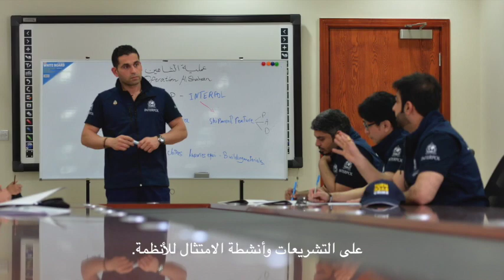Project Crimp Iraq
Project Crimp (Chemical Risk Identification and Mitigation Project)

Chemicals and precursors can become dangerous weapons if they fall into the wrong hands. Project Crimp helps INTERPOL member countries determine which chemicals pose the greatest risk of being diverted and misused, with a view to preventing criminals and terrorist groups from obtaining them.

Project Crimp was delivered in Iraq in 2018.

The first part of the training course produced the risk matrix of chemicals of specific concern to the country. It also identified areas of good practice, duplication of effort and potential vulnerabilities, and started to develop the multi-agency team that will oversee future activity.

The second part continued building the working group to implement countermeasures and began the implementation.
Overall, the programme allowed delegates to review their chemical security capabilities. They showcased areas of best practice in Iraq that have been shared with INTERPOL member countries, along with existing countermeasures that assist in safeguarding the people of Iraq.

Raising awareness
Public awareness was a key area of activity. A number of initiatives – such as school visits − have been enhanced to include information about chemical security, and retailers are being reminded about reporting any suspicious activity to government hotlines.

The Civil Defence CBRNE Unit hosted a number of multi-agency simulation days where they showcased their skills in dealing with casualties who have been exposed to dangerous chemicals, and in decontaminating the area to allow a swift return to normality for the community.

Partners
Ministry of Interior
Ministry of Environment
Commission of Customs
Civil Defense (CBRNE Response Team)
Directorate of Explosives Control
Directorate of Criminal Evidence
Federal Intelligence and Investigations Agency
National Security Services
Iraq National Monitoring Agency